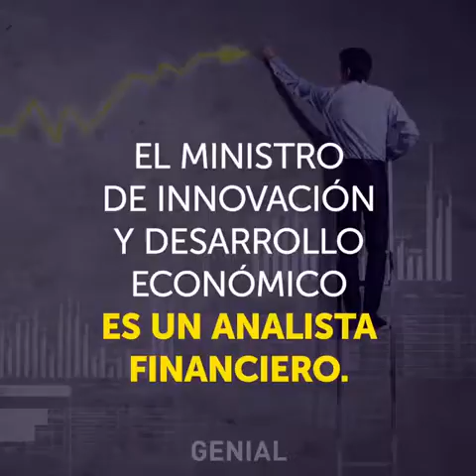La Verdad que esconde el Gobierno de CANADA/ Conoce el Porque¿?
El gobierno de canada un gran ejemplo a seguir , entérate porque , video 1¿Canadá tiene un sistema de Gobierno muy particular?

El gobierno de canada un gran ejemplo a seguir, entérate porque, ¿Canadá tiene un sistema de Gobierno muy particular?, canada, el gobierno de canada un gran ejemplo a seguir, ¿canadá tiene un sistema de gobierno muy particular?, canada goose, ovnis, ovnis reales 2016, ovnis en mexico 2016, la verdad de canada, comedy movies, inmigracion univision, canadá, ¿Vale la pena vivir en Canadá? - Costos de vida en Canadá, la verdad de canada, toronto,